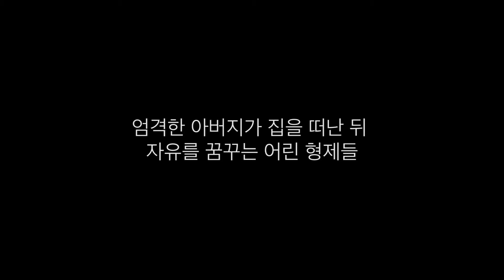부커상 파이널리스트, 치고지에 오비오마 《어부들》 북트레일러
이켄나...

너는 벙어리가 될 것이다.
너는 절름발이가 될 것이다.
너는 두 손으로 공기를 쥐려 하겠지만
그러지 못할 것이다.
너는 붉은 강에서 헤엄칠 것이나
다시는 그 강물에서 떠오르지 못할 것이다.

저주 받은 강에서 만난 미치광이
그가 형제들에게 던진 끔찍한 예언
그날 이후 모든 것이 변했다.

🎇부커상 파이널리스트!
〈뉴욕타임스〉 〈가디언〉 등 미국 15개 매체 ‘올해 최고의 책’ 선정

LA타임스/아트 사이덴바움 어워드 데뷔소설상
파이낸셜타임스/오펜하이머재단 ‘최근의 목소리 상’
NAACP 이미지 어워드 신인작가상 | 네브래스카 북 어워드 소설상
GOG 북클럽 ‘올해의 최고 신인 작가상’
전 세계 5개 문학상 수상, 14개 문학상 파이널리스트

“신들은 파괴하기로 선택한 자에게 광기를 안긴다.”​

치고지에 오비오마 《어부들》 출간!